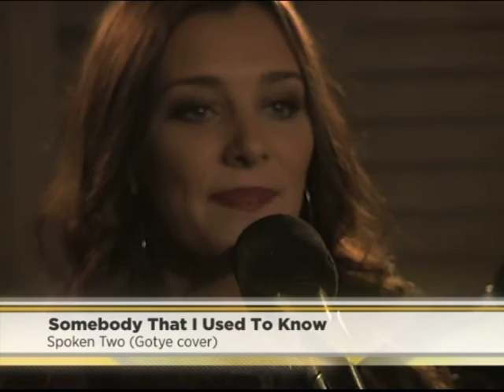Spoken Two perform "Somebody that I use to know" LIVE!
This performance is a rendition of the song "Somebody that I use to know' made popular by country group, Lady Antebellum.

Periscope: @expressoshow